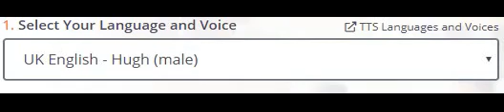Announcement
Sorry for not uploading so long, More Videos in My New Channel will be coming soon.